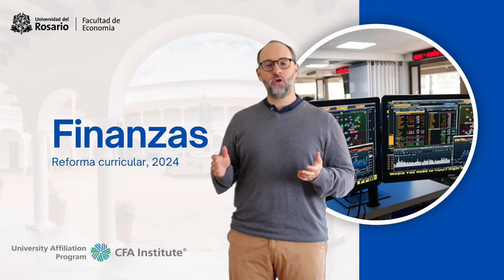Finanzas se renueva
Presentación de los principales cambios efectuados al plan de estudios de Finanzas.